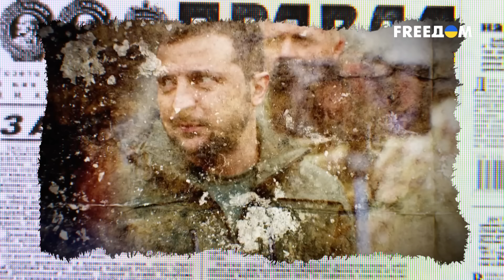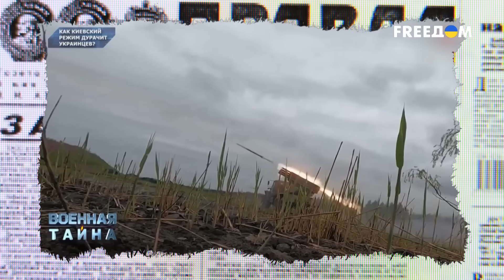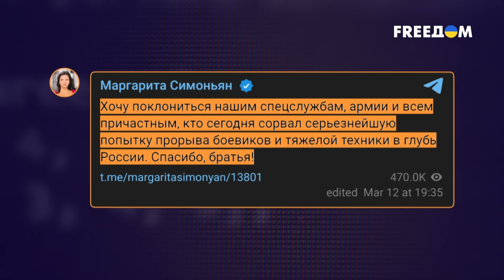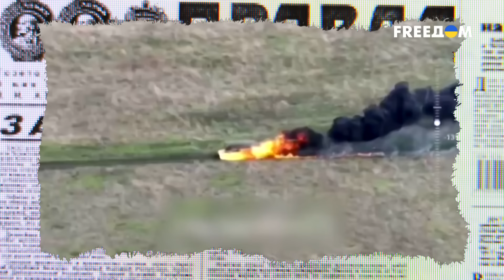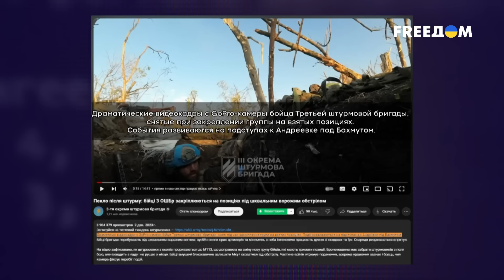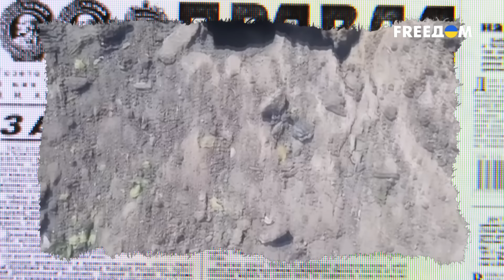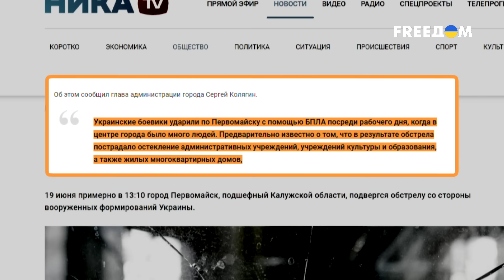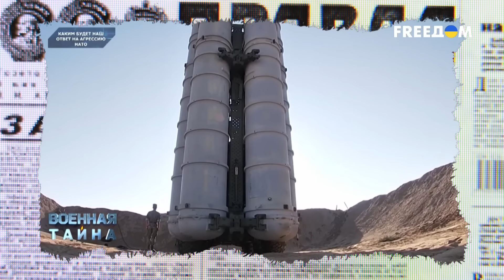Новый ПРИСТУП Симоньян! ТАЙНЫ Шойгу! Оккупанты ПЛАЧУТ над обломками С-300! Антизомби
Россияне скорее ногу себе отгрызут, чем скажут правду в случае, когда на чужом горе можно станцевать….
И просто представьте масштабы лжи в российских СМИ в целом, если они даже по мелочам не стесняются позориться и подставляться.
Впрочем, давайте не будем гадать, а лучше мы вам сейчас наглядно покажем финты ушами канала Рен-ТВ

Мы делаем всё просто и понятно, так что подключайтесь, чтобы быть в курсе событий, даже если политика обычно кажется вам сложной!